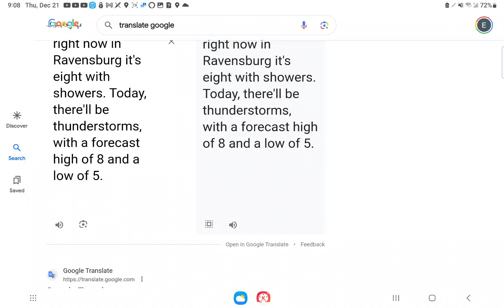December 21, 2023